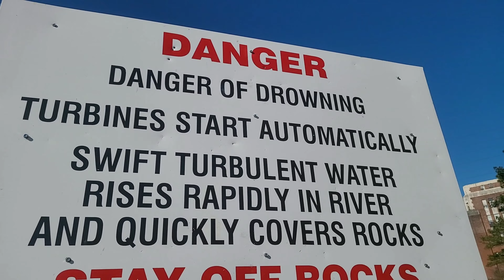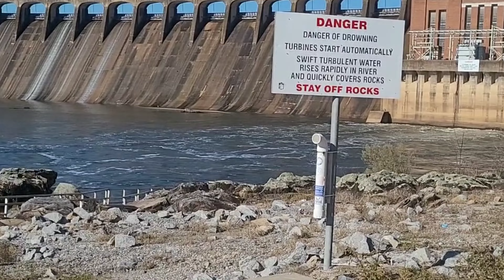Lake Jordan Dam Fishing in Alabama CoosaRiver striperfishing #2021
In this video You get to see how I catch striped bass at the Jordan dam.